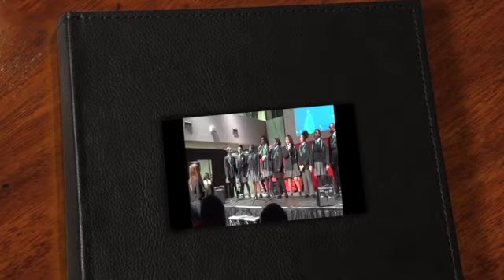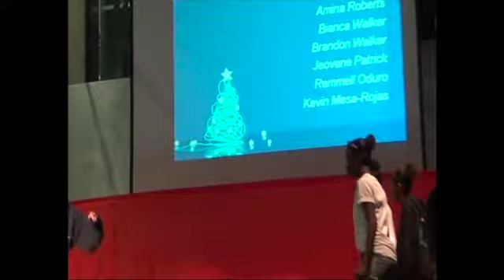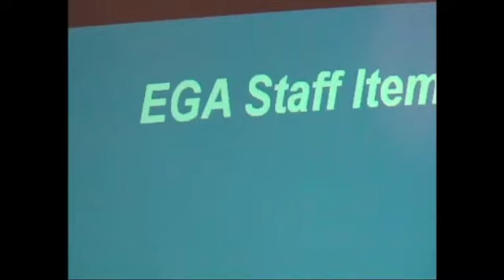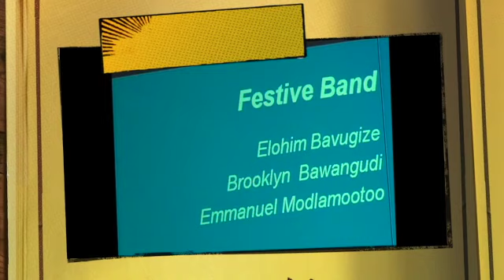LCA Evelyn Grace Academy Brixton : Leonard Henry community Productions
This video is about  Evelyn Grace Academy  2014 Christmas Concert
INFORMATION ENTERTAINMENT  EDUCATION

[SEN] Special Educational needs facilities